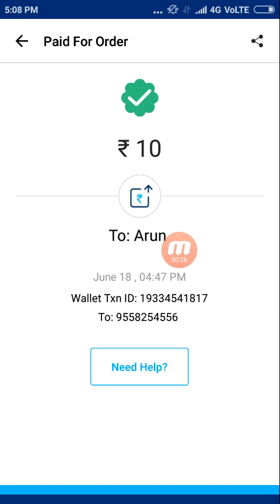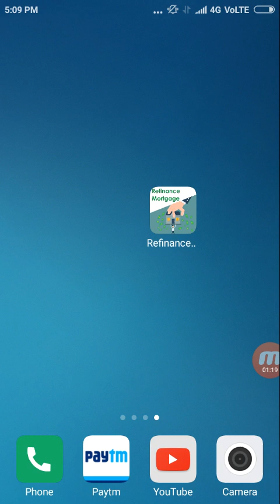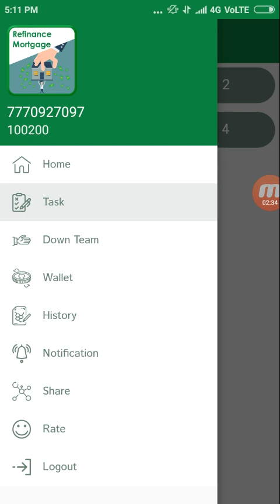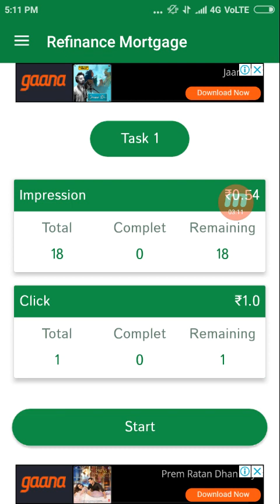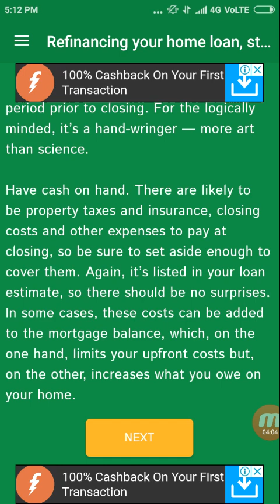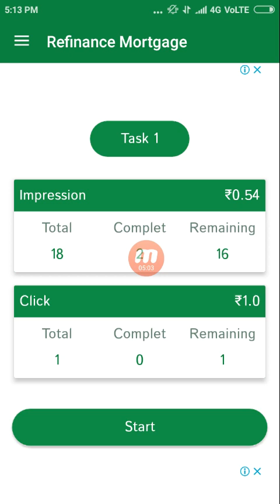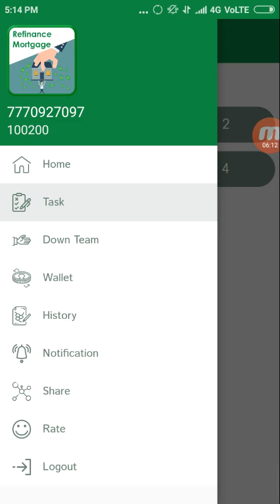Free ₹75 Paytm Cash New Application !!